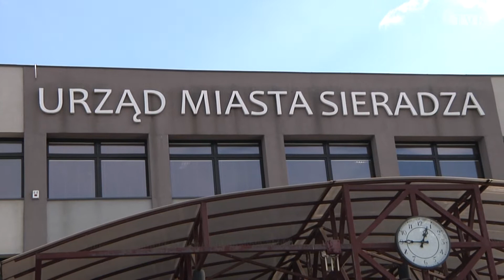Park Klonowe na ukończeniu